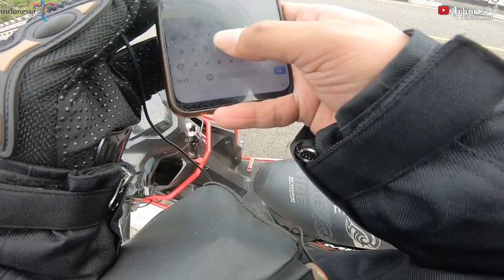KECELAKAAN BERUNTUN DI JALUR ALTERNATIF PACITAN || Solo Touring Ramadhan Part 2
Terima kasih kepada seluruh teman teman subscriber yang selalu setia mendukung chanel Arjuno MotoVenture  , mudah-mudahan kalian selalu diberikan kesehatan dan rejeki yang barokah.Amin

Video ini direkam sebelum adanya penyeketan arus lalu lintas menjelang arus mudik.
Perjalanan ke Surabaya melalui jalur selatan
adapun rute keberangkatan :
Purworejo-Wates-Wonosari-Wonogiri-Pacitan-Trenggalek-Tulungagung-Blitar-Kepanjen-Malang-Pasuruan-Sidoarjo-Surabaya/Juanda Terminal 2

Rute Pulang
Surabaya-Gresik-Lamongan-Babad-Bojonegoro-Ngawi-Sragen-Surakarta-Klaten-Yogyakarta-Purworejo